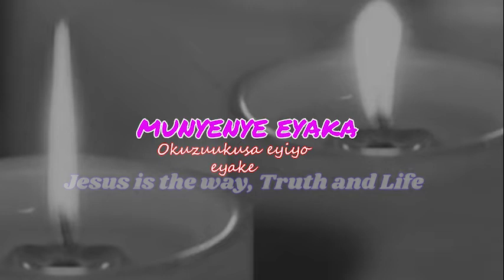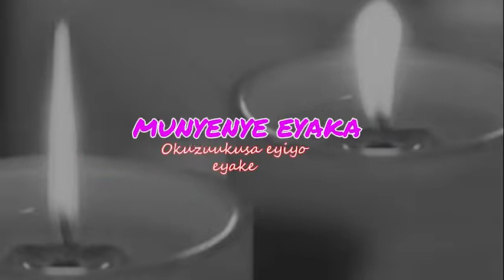Obufumbo, bwabaggaga bwocha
Munyenye eyaka, Ug Updates and pastor bugembe